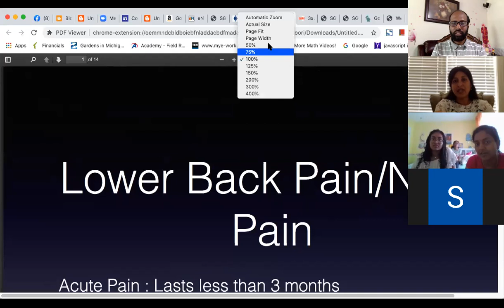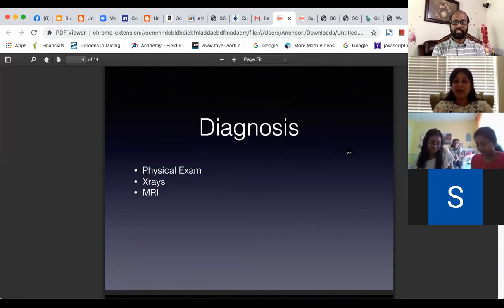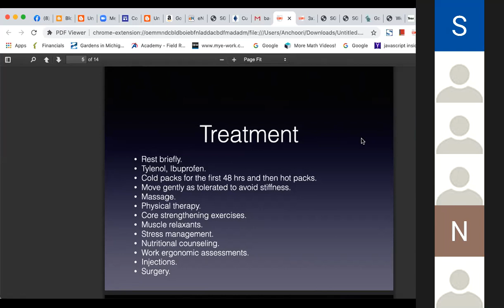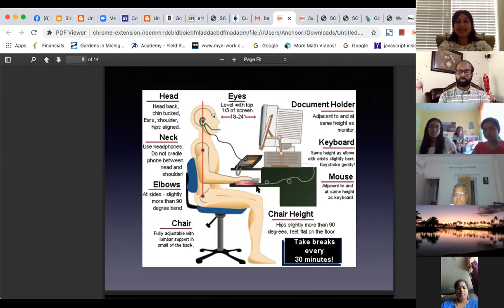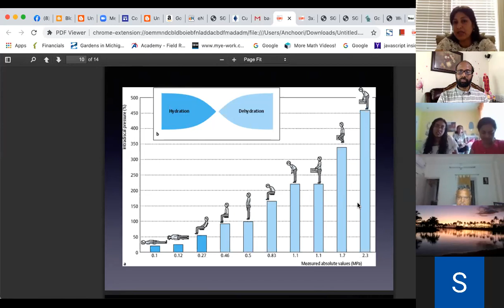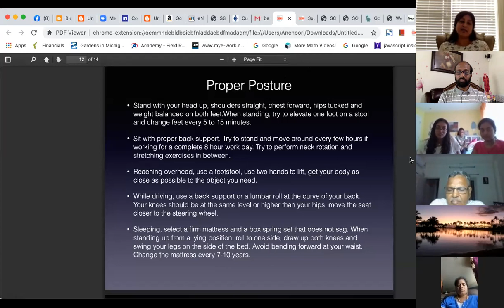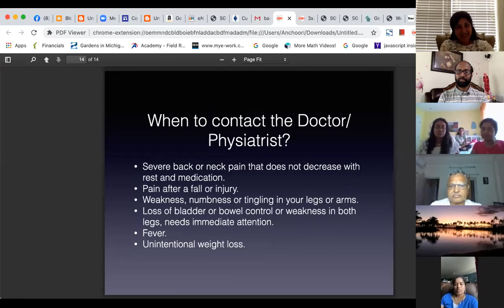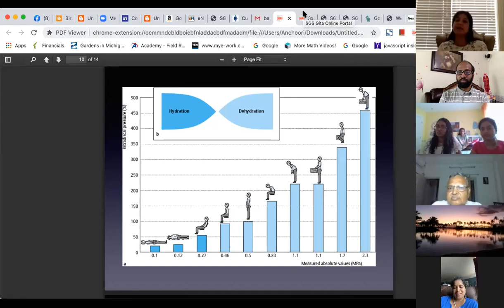Meet the Physiologist Dr Pranitha Reddy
Neck and Back Pain do' s and dont's by Dr Pranitha Reddy